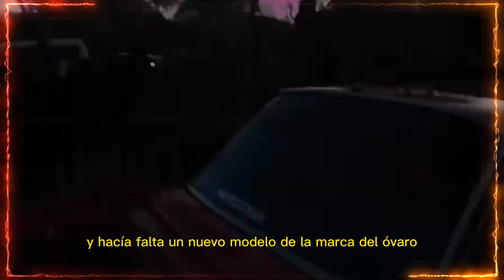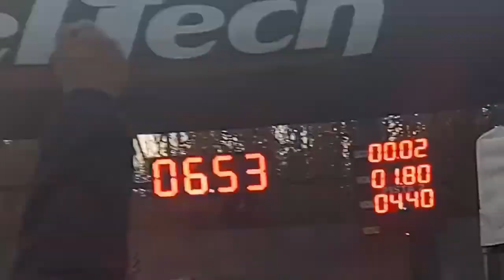La deuda de Ford con Argentina, cupé Ford Maverick V8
Los Maverick equipados con el potente motor V8, tuvieron gran éxito en las pistas brasileñas, reinando desde 1973 a 1977 en prácticamente todas las pruebas de las cuales participó, como el Campeonato Brasileño de Turismo, pruebas de Endurance y la antigua Divisão 3.